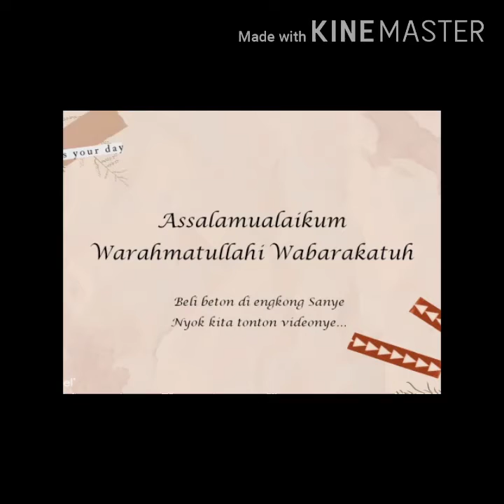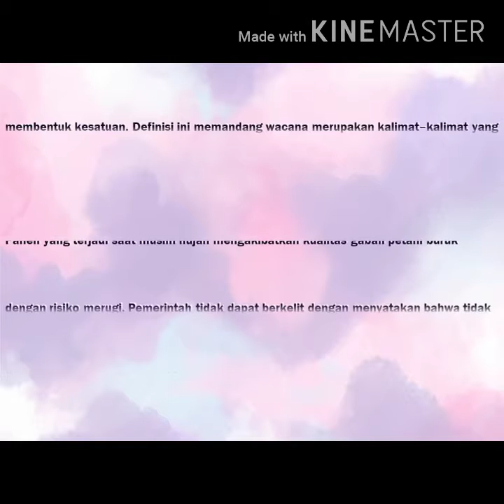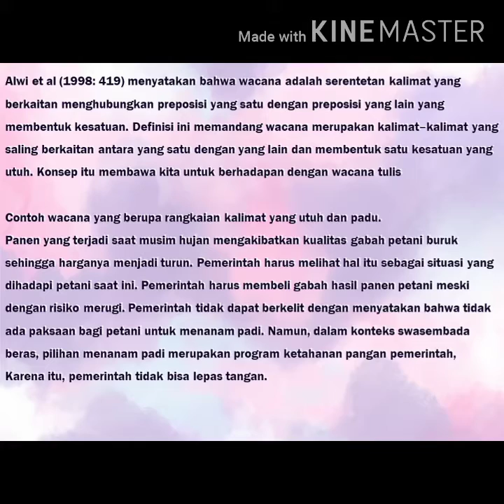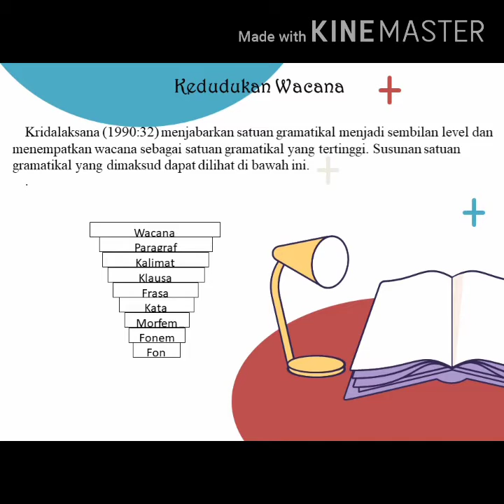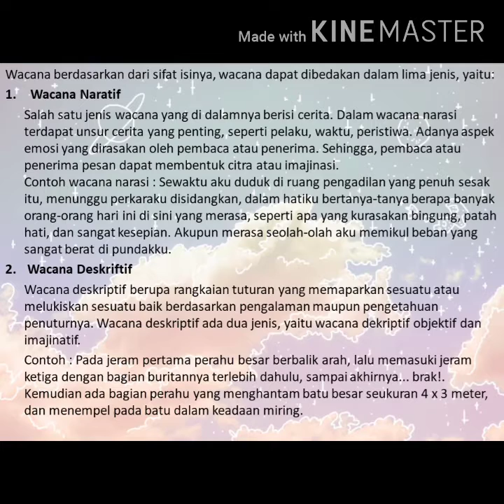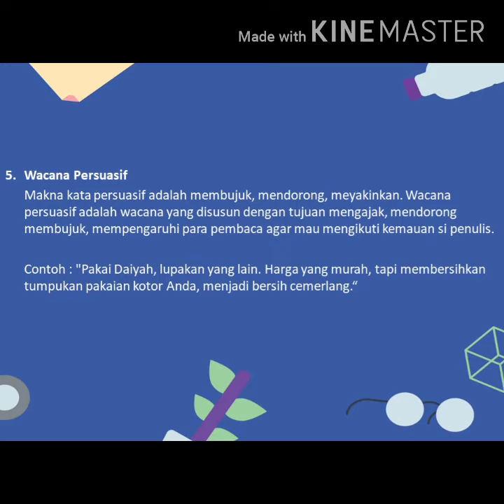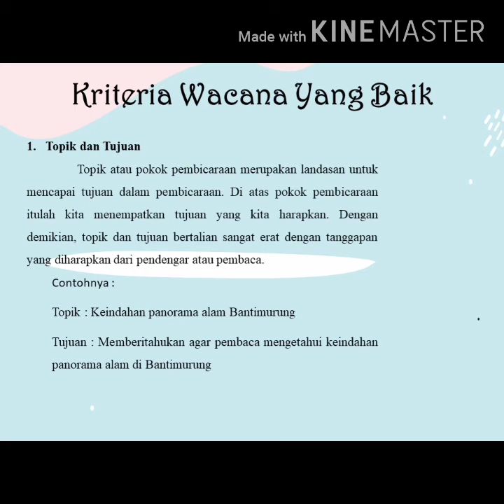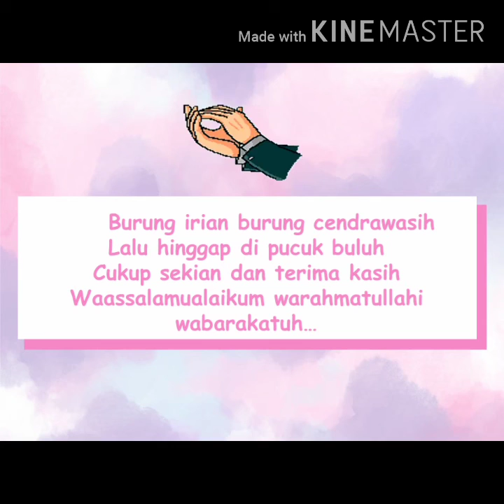WACANA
Gimana kabar semuanya?
Semoga sehat wal'afiat dan tetap di lindungi oleh Allah SWT aamiin

Pada kesempatan kali ini saya akan membahas tentang wacana.
1. Hakikat wacana
2. Jenis-jenis wacana
3. Kriteria wacana yang baik